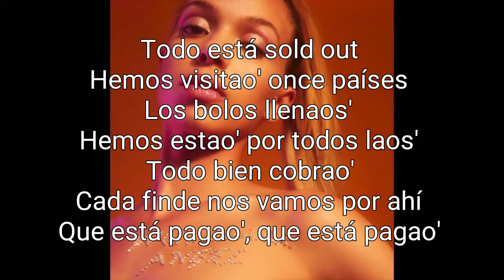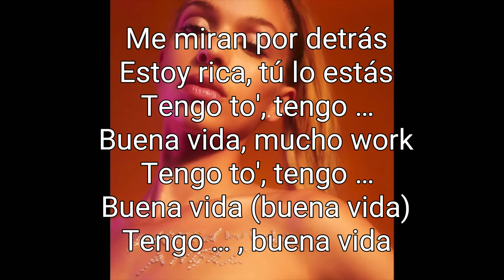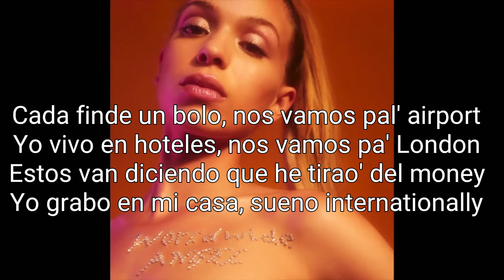Internationally by Bad Gyal (Clean Version + Lyrics)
lyrics:
Todo está sold out
Hemos visitao' once países
Los bolos llenaos'
Hemos estao' por todos laos'
Todo bien cobrao'
Cada finde nos vamos por ahí
Que está pagao', que está pagao'

Me miran por detrás
Estoy rica, tú lo estás
Tengo to', tengo …
Buena vida, mucho work
Tengo to', tengo …
Buena vida (buena vida)
Tengo … , buena vida

Cada finde un bolo, nos vamos pal' airport
Yo vivo en hoteles, nos vamos pa' London
Estos van diciendo que he tirao' del money
Yo grabo en mi casa, sueno internationally

No me interesa si te va bien o mal (no, no, no, no)
Estoy ocupada que me voy a grabar
Y en un par de horas ya tengo lo, que se va a pegar
Do it really fast
Do it, do it really fast

Tengo to', tengo …
Tengo to', tengo …
Tengo … , buena vida

Internationally, internationally, internationally
Internationally, internationally, internationally

Internationally, internationally, internationally
Internationally, internationally, internationally
Internationally, internationally